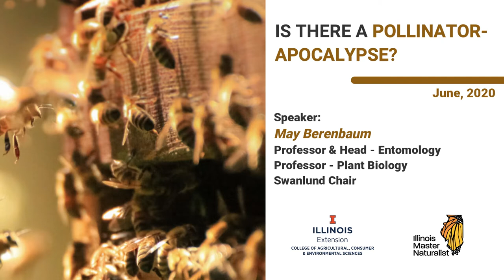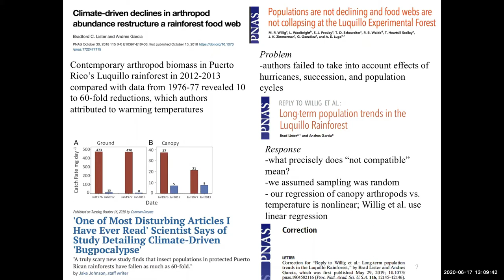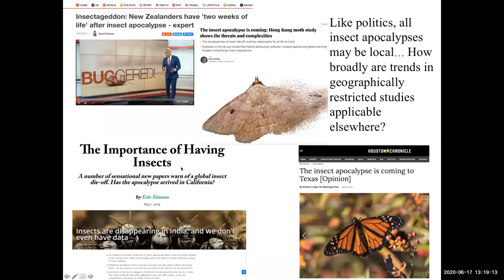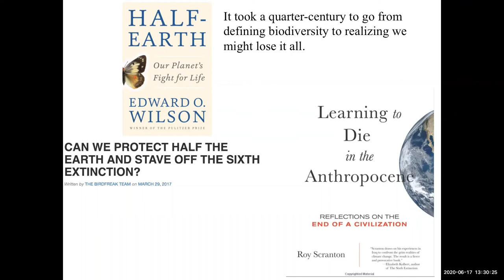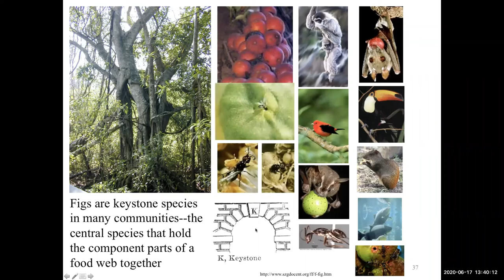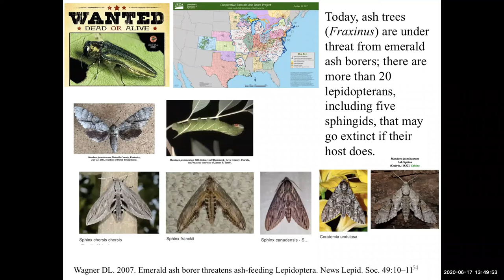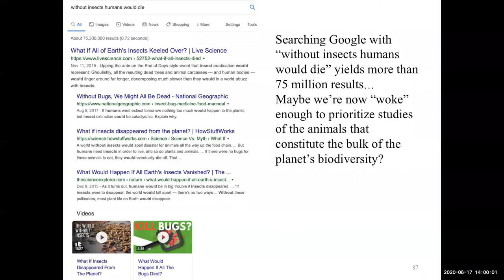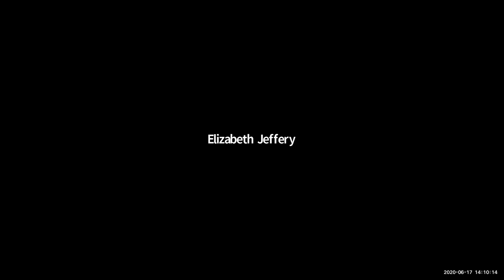Is There a Pollinator Apocalypse?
With more than a million described species, the Class Insecta is the most species-rich group of multicellular organisms on Earth; insects can be found in virtually all habitats on the planet. Several recent studies have documented dramatic declines in local insect biomass and species numbers, suggesting that the spectacular diversity of insects that has characterized life on Earth for millions of years might be at risk. The magnitude of declines is open to debate, as are the possible causes among the many candidates are habitat loss, intensification of agriculture, invasive species, and climate change. Among the irreplaceable ecosystem services provided by many insects is pollination of flowering plants, more than 75% percent of which depend on insects in order to reproduce. Some of the most conspicuous and well-documented declines in diversity and abundance involve pollinating bees, flower flies, moths, and butterflies. Protecting pollinators, however, has only recently become a priority. Whether people can be persuaded to watch out for the pollinators, upon which 3/4 of the world's flowering plants and one-third of the world's crop plants depend, is a challenge that should supersede the differences that usually divide them.

Speaker Biography: Dr. May Berenbaum has been on the faculty of the Department of Entomology at the University of Illinois at Urbana-Champaign since 1980; she has served as head of the department since 1992 and has held the Swanlund Chair of Entomology since 1996. Her research is focused on interactions between flowering plants and insects, ranging from pollinators to crop pests, and on the application of ecological principles toward sustainable management practices. A member of the National Academy of Sciences since  1994, she chaired the Committee on the Status of Pollinators in North  America and testified before Congress on issues relating to honey bee health and pollinator decline. In addition to publishing more than 300 refereed scientific papers, she is devoted to public engagement in science and has authored numerous articles, as well as six books about insects for the general public (including a honey cookbook) and has founded several outreach and citizen-science activities, including Beespotter, and the UI Pollinatarium. In 2011 she received the Tyler Prize for Environmental Achievement and in 2014 she was presented with the National Medal of Science from President Barack Obama.